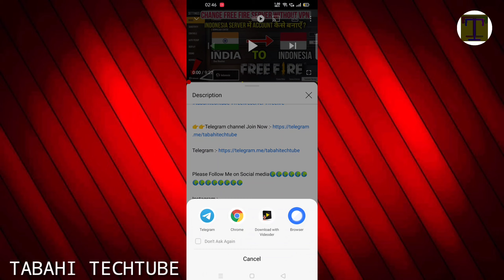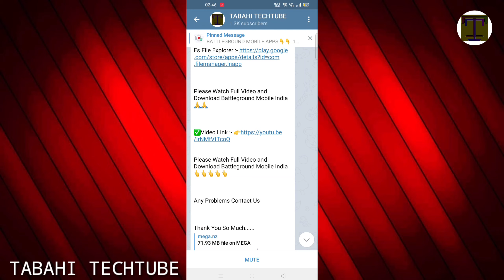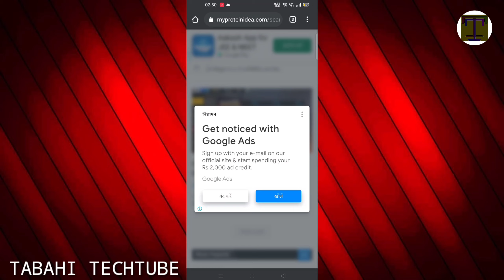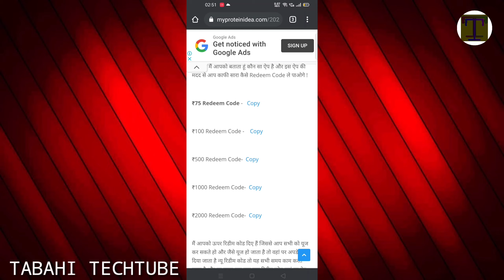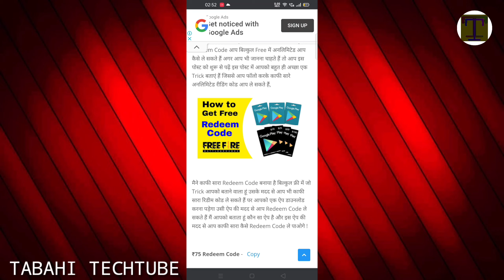🇮🇳Garena Free Fire New Top-up Event || Glow Wall and Pet Skin Free || Azure Dragon Top-up Event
🇮🇳Garena Free Fire New Top-up Event || How To Get Glow Wall and Pet Skin Free || ‎@TABAHI TECHTUBE